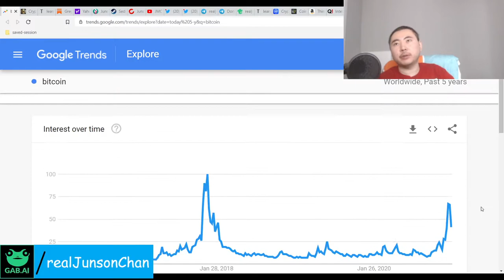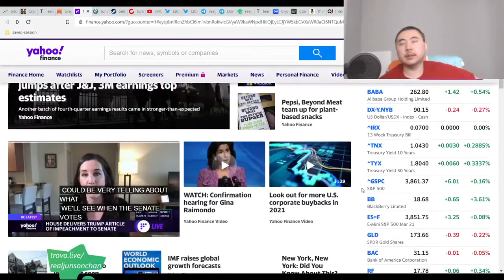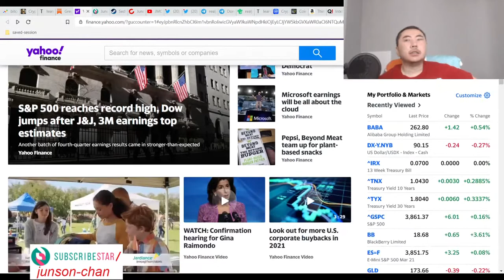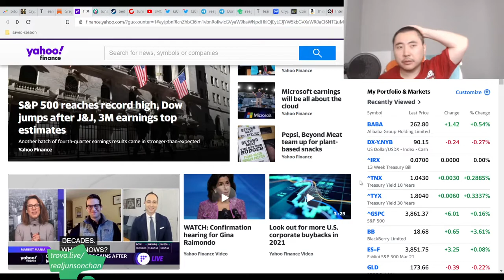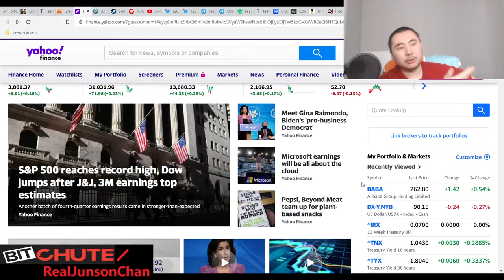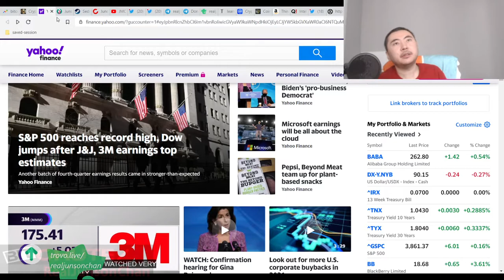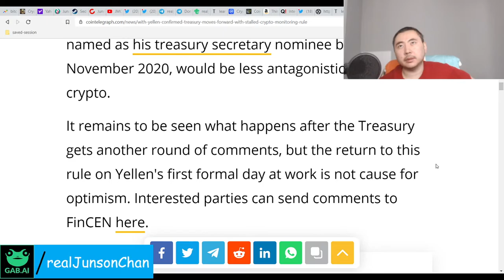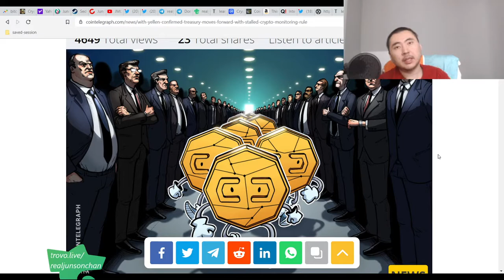Bitcoin Clown World #509 - New Points Of View Trading Stocks Understanding Market Manipulation Well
1. New btc clown world format. Dig in.
2. The real stock and market updates on trovo.live/realjunsonchan
3. Already up in profit after just 2 trading days.
4. We now know the mechanics of why crypto and equity markets go up and down and how to profit off it.
5. Watch for janet yellen to screw or bolster crypto with the new stupid self-hosted wallet bs.
6. I forgot to add, now that the uncertainty around Joe biden being "president" has resolved, for now, we just have to wait for the federal reserve FOMC meeting to finish tomorrow so markets can go back up (most likely outcome).
7. I forgot to add, markets should be going up, so no threat of shorting at the moment. We can treat this current world market as a BULL MARKET for now but obviously this can change fast.

Bitcoin Mining Altcoins (Proof Of) staked:

404 Coin - 404% APR
2x2 Coin 1% APR Daily Forever
Infinite Ricks Coin 307% APR forever
100 Coin ANN Flat 100 PoS Reward